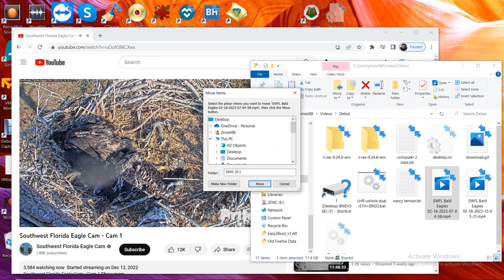SWFL Bald Eagles 02/18/2023 15:05